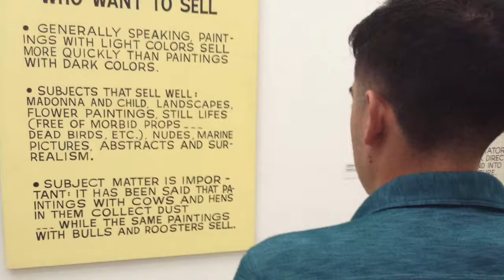The Broad Art Museum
A look at a visit to The Broad Art Museum in Los Angeles